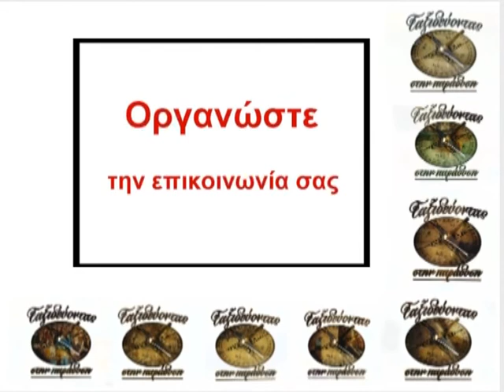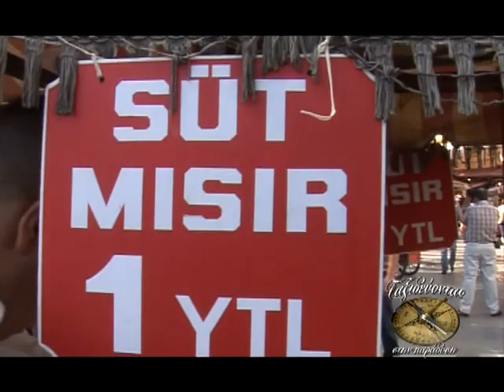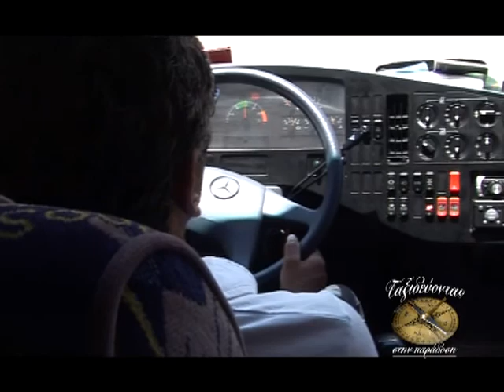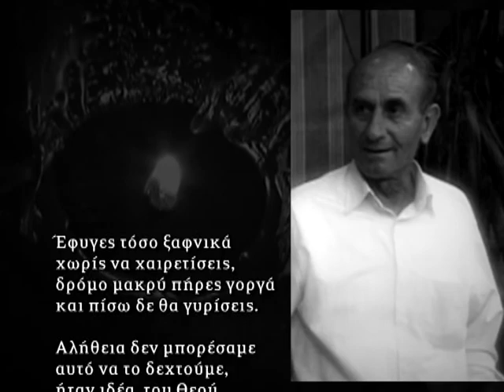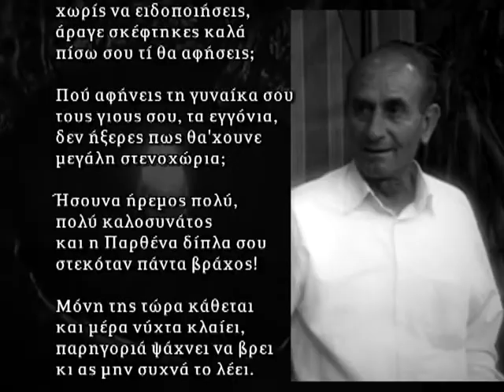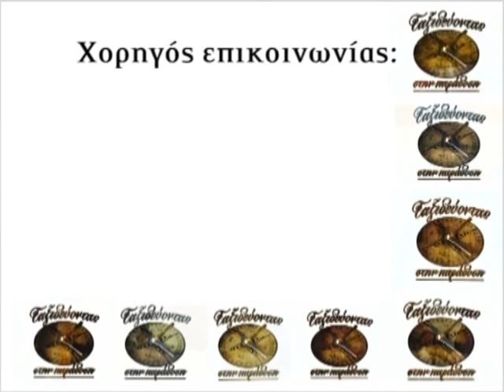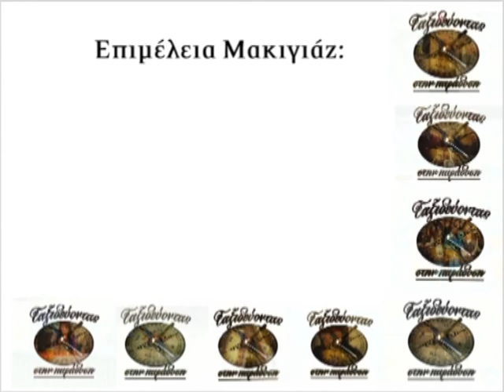ΤΑΞΙΔΕΥΟΝΤΑΣ ΣΤΟΝ ΠΟΝΤΟ 2007 8η ΕΚΠΟΜΠΗ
ΤΑΞΙΔΕΥΟΝΤΑΣ ΣΤΗΝ ΠΑΡΑΔΟΣΗ
ΕΠΙΜΕΛΕΙΑ - ΠΑΡΟΥΣΙΑΣΗ
ΑΝΝΥ ΚΩΝΣΤΑΝΤΙΝΙΔΟΥ
ΤΑΞΙΔΕΥΟΝΤΑΣ ΣΤΟΝ ΠΟΝΤΟ
ΜΕ ΤΟΝ ΣΥΛ.ΑΥΓΗΣ 2007
8η ΕΚΠΟΜΠΗ